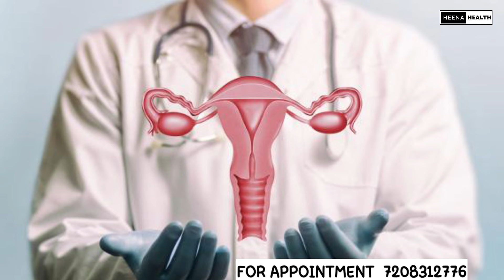15 दिन में PREGNANCY नहीं हुई तो कहना 100% Guarantee l 40 से 50 साल की औरत भी प्रेग्नेंट होगी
Download Heena Health App Now-

Video link 🔗